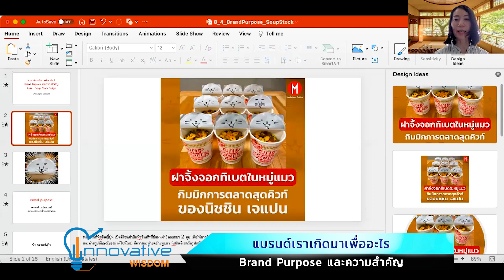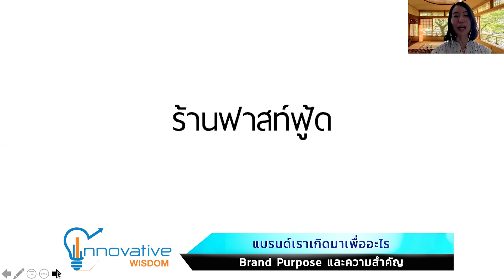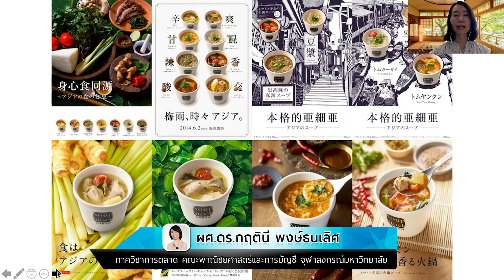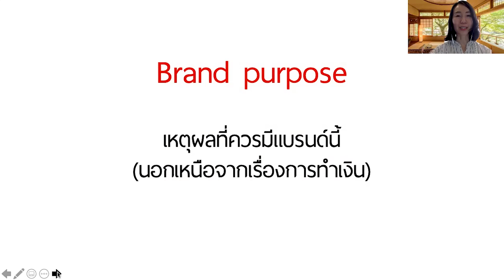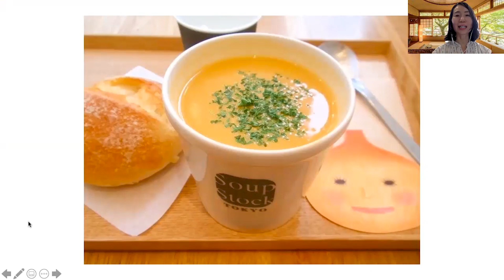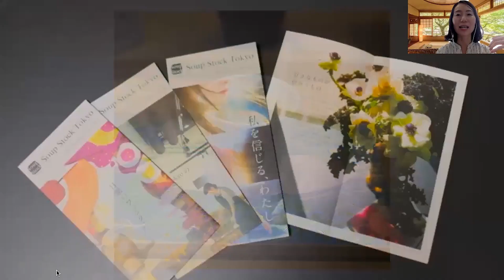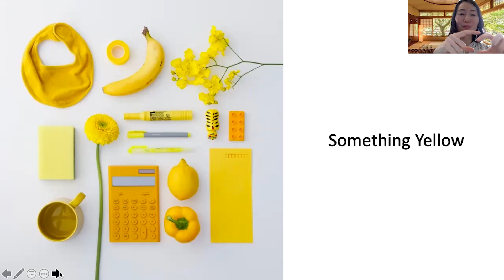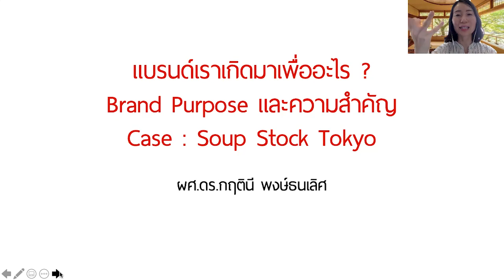แบรนด์เราเกิดมาเพื่ออะไร? Brand Purpose และความสำคัญ | รายการ innovative wisdom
0:00 แบรนด์ เกิดมาเพื่ออะไร? ทำไมคำถามนี้สำคัญต่อการทำธุรกิจ เข้าใจเรื่องนี้กันให้มากขึ้นด้วยคำว่า Brand Purpose ผ่านตัวอย่าง Soup Stock Tokyo ร้านที่ขายซุปเพียงอย่างเดียว แต่อยู่รอดได้อย่างไร ทำไมยังเป็นที่นิยมและคนก็นึกถึง

1:00 นิชชิน เจแปน | บะหมี่ถ้วย
ปรับฝาถ้วยให้กลายเป็นลูกเล่นทางการตลาดด้วยรูปจิ้งจอกทิเบตในหมู่แมว

3:00 Soup Stock Tokyo | ร้านขายซุป
ร้านที่ขายซุปเพียงอย่างเดียว แต่ประสบความสำเร็จได้ สิ่งสำคัญคือ Brand Purpose หรือเป้าหมายของแบรนด์ สิ่งนี้สำคัญอย่างไร

9:48 Brand Purpose = เหตุผลที่ควรมีแบรนด์นี้เกิดขึ้นมา (ไม่ใช่เรื่องเงิน)
Brand Purpose สำคัญอย่างไร แบรนด์ที่มี Brand Purpose ชัดเจน ดีต่อการทำการตลาดอย่างไร

12:35 Persona
ถ้าลูกค้ากลุ่มเป้าหมายของ Soup Stock Tokyo เป็นคน จะเป็นคนอย่างไร
รายการ InnovativeWisdom วันจันทร์-ศุกร์ 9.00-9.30 น.
ผศ.ดร.กฤตินี พงษ์ธนเลิศ ภาควิชาการตลาด คณะพาณิชยศาสตร์และการบัญชี จุฬาลงกรณ์มหาวิทยาลัย

ออกอากาศวันที่ 27/8/2564 สถานีวิทยุจุฬาฯ FM 101.5 MHz